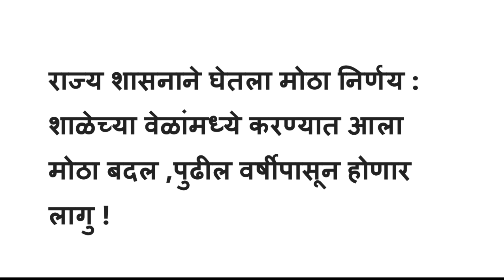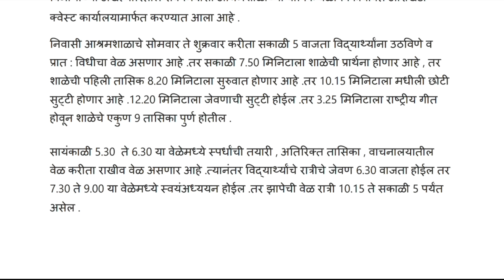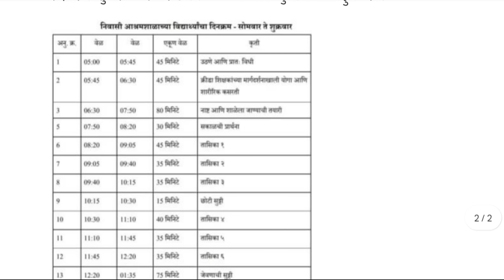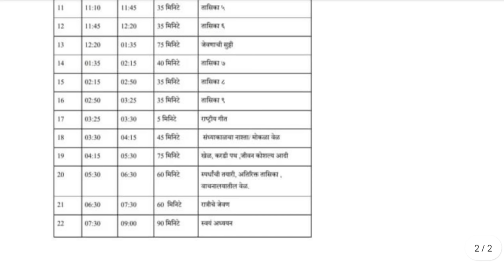राज्यातील शाळांच्या वेळांमध्ये करण्यात आला मोठा बदल | पुढील वर्षापासून होणार लागू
Educational Manohar.
Educational Manohar.

सरकारी शाळा
शाळा
School
राज्य सरकार
राज्य शासन निर्णय
Educational Manohar
EducationalManohar
School time